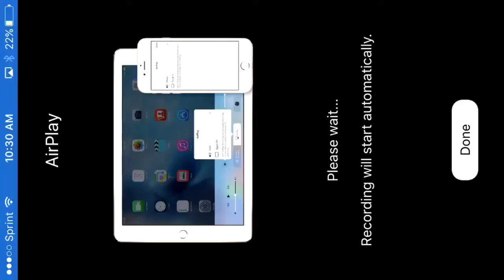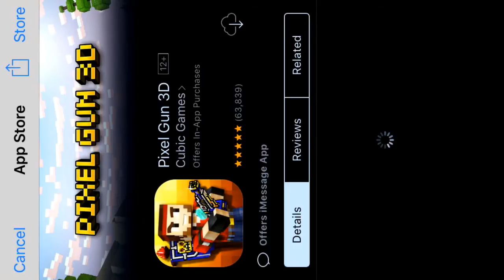Geometry dash /w Bryan Cooper